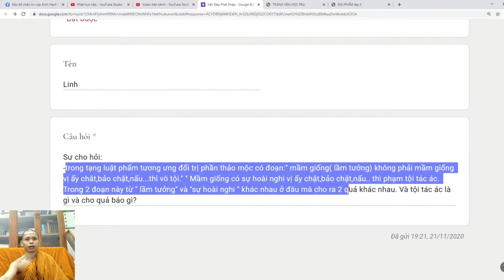73. "Lầm tưởng" và "hoài nghi" khác nhau chỗ nào? Vấn đáp sư Hạnh Tuệ